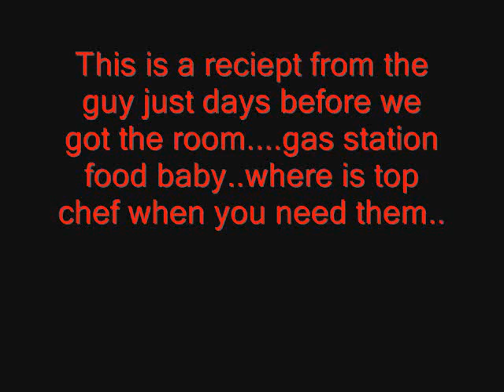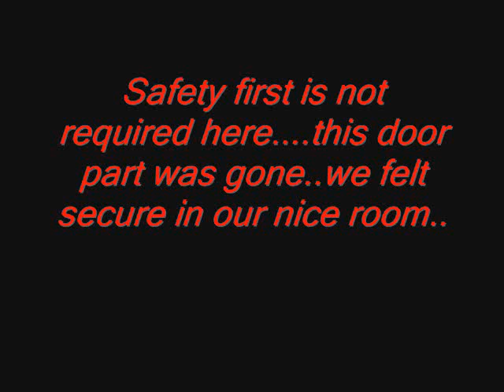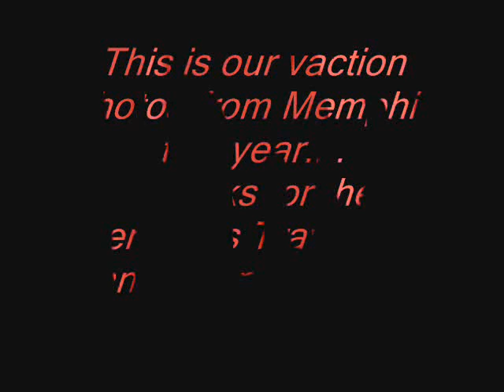Hotel hell Vacation pictures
we went to memphis,got a hotel near the airport,travelocity and econolodge, terrible hotel...tried to post a comment several times on travelocity but that did not happened...could i complain about it to the management, no, they have terrible english and the money was more important...treid to find the econolodge headquaters to send pictures but i could not find a website for econolodge